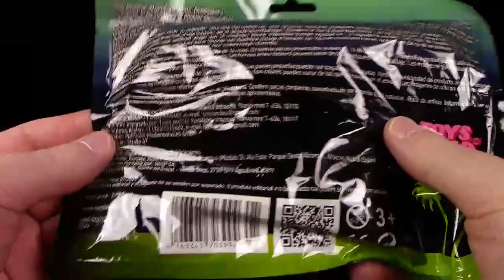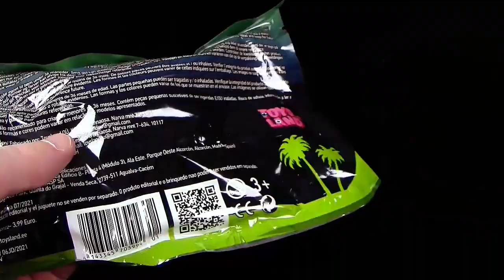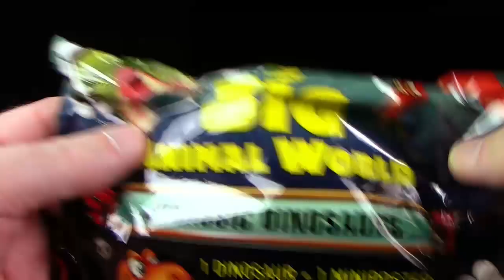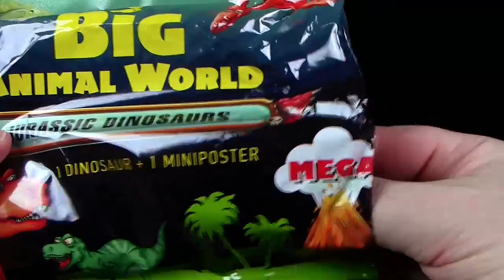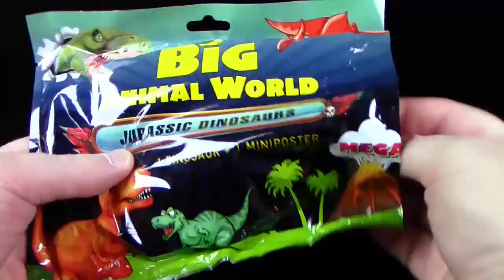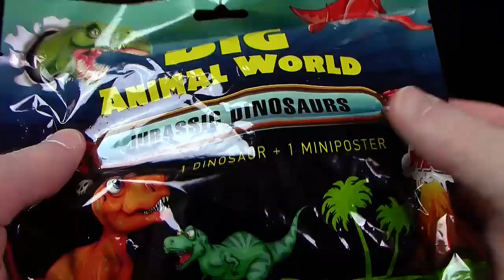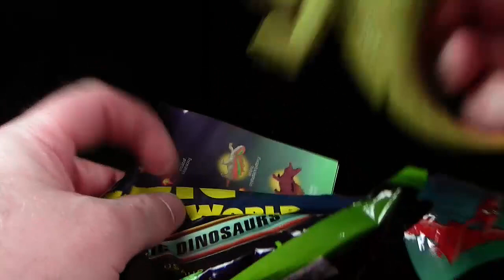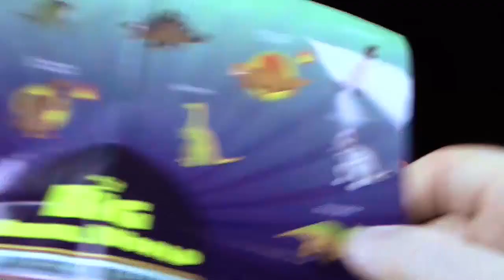Big Animal World - Jurassic Dinosaurs Teil 2 - Retro Classic Gummi Dinos mit Farbwechsel